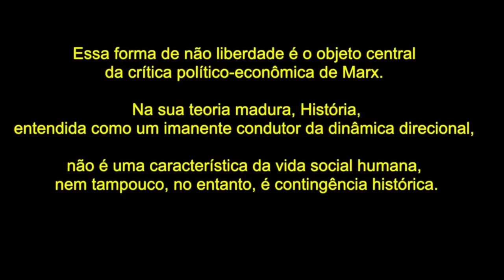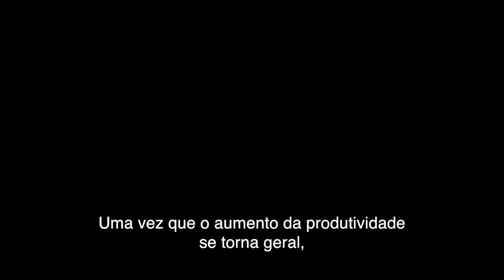Moishe Postone no Brasil: Repensando o capitalismo, reestudando Marx [legendado PT_BR]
É com grande pesar que recebemos a notícia do falecimento do professor Moishe Postone, pioneiro da chamada vertente marxista da "crítica do valor" e um dos mais originais intérpretes da teoria crítica de Karl Marx na atualidade, no dia 19 de março de 2018.

Em junho de 2015 ele veio ao Brasil a convite da Boitempo para uma série de eventos de lançamento de seu livro "Tempo, trabalho e dominação social" amplamente considerado uma de suas contribuições mais importante. Das conferências gravadas, três delas já haviam sido disponibilizadas aqui na TV Boitempo. Publicamos agora a gravação da conferência de Moishe Postone no Rio de Janeiro, realizada pela Boitempo e pela Crítica Radical no dia 16 de junho de 2015 no auditório do Sindicato dos Jornalistas. As legendas e a introdução de Arlindenor Pedro são cortesia da Crítica Radical.

OUTROS VÍDEOS DE MOISHE POSTONE NA TV BOITEMPO

Postone em debate com Vladimir Safatle e Jorge Grespan no Seminário Cidades Rebeldes, no Sesc-SP.

Postone em debate com Leda Paulani, Eleutério Prado e Fernando Rugitsky na FEA-USP.

Em vídeo legendado, Postone reflete sobre as armadilhas da "crítica ao capital financeiro".

Postone em debate com a "Crítica radical" em Fortaleza.